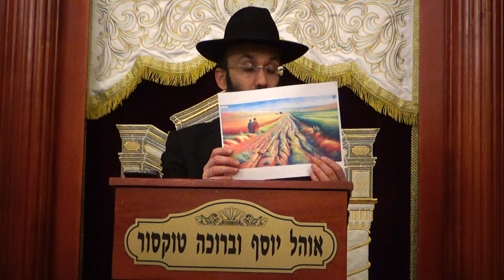R.Avner Yunayev Chok Lisrael Mishnat page 81 1/19/24